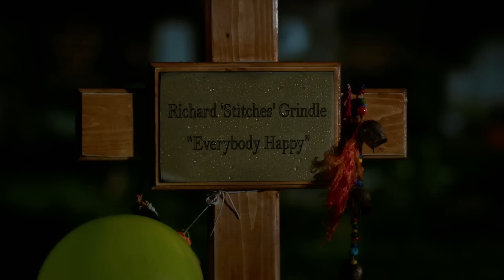Швы 2012 Трейлер